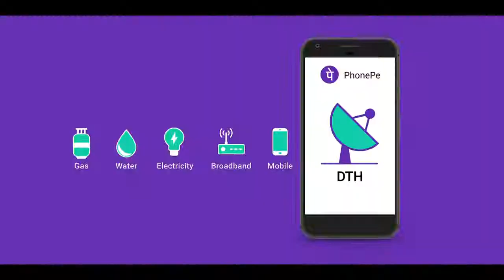PhonePe Utilities Advertisement Hindi